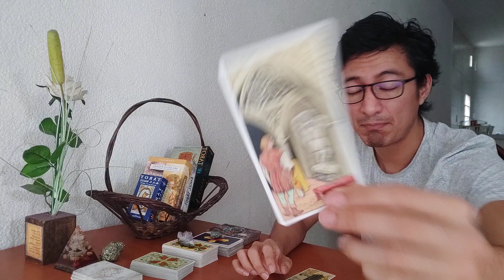ESCORPIO! INCREÍBLE! COMIENZAS TU TRANSFORMACIÓN TOTAL, EL PODER MENTAL! TAROT AMOR AGOSTO 2020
Hola! Bienvenidos de nuevo a Rogwan Tarot!  Un placer ayudarte en la transición de tu energía hacia la Nueva Era de Acuario.  Te comparto mis redes Escorpio:

                                                               ¡Abrazos y mucha buena vibra!   = )

Escorpio Julio 2020
Escorpio Tarot
Escorpio Amor
Escorpio Trabajo
Hoy Escorpio